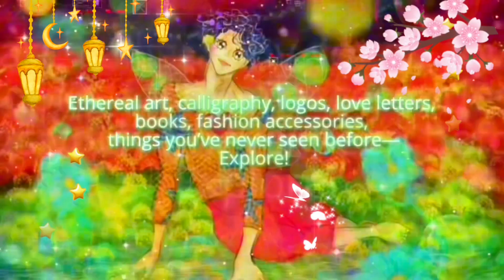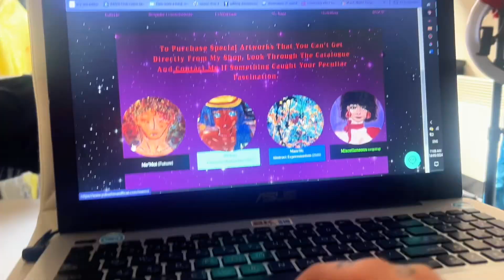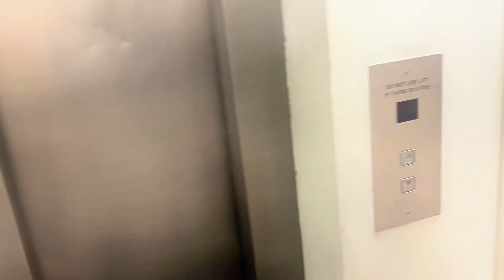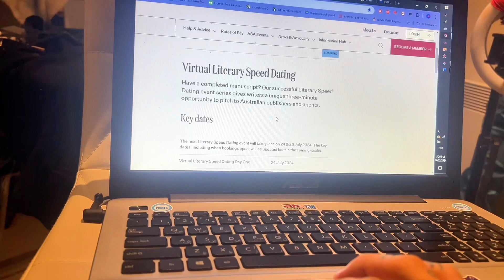🥲DAY 6 of MONTH 3 | DREAMSPEEDRUN‼️ 🙃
⭐WELCOME ABOARD ON STARLIGHT, DREAMER!⭐️ Buy something from My Planet to support me and start collecting Stars🌟

Get onboard and starts collecting Stars (points) as we travel to a magical realm of infinite imagination and joy to heal and get inspired with creative art and literature🚀

Survivor and smiling through pain my forte👑 (my saga story on the website)

I'm an experimentalist artist⭐author and poet✍🏻 singer, model and fashion designer🚀

Instagrams:
✨Fashion business: @excesoir_ 🦋
✨Model/Personal: @yokoshima.diary 🌙
🎨 The Art Scientist: @yokoshima.galerie 🚀

🦋 ex'cesoir; Fashion store (join for a FREE Coupon, SuperDeals, and much more!)